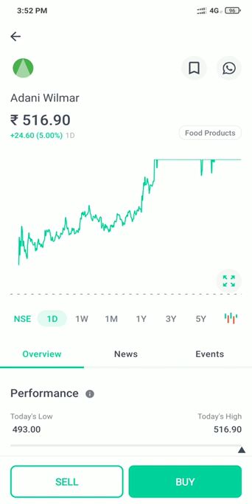Adani Wilmar share market news// Adani Wilmar stock market analysis#shorts